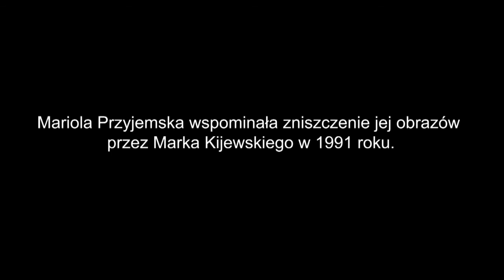,,Mariola Przyjemska wspomina zniszczenia jej obrazów przez Marka Kijewskiego w 1991 roku"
wywiad audio-wizualny z Mariolą Przyjemską